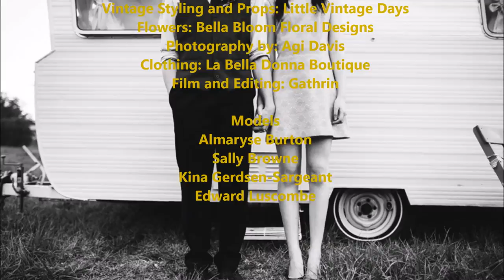vintage caravan photoshoot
A collaboration of Event Businesses

Vintage Caravan: Curious Caravan
Vintage Styling and Props: Little Vintage Days
Flowers: Bella Bloom Floral Designs
Photography by: Agi Davis
Clothing: La Bella Donna Boutique
Film and Editing: Gathrin

Models
Almaryse Burton
Sally Browne
Kina Gerdsen-Sargeant
Edward Luscombe